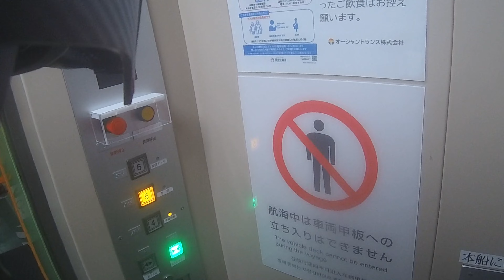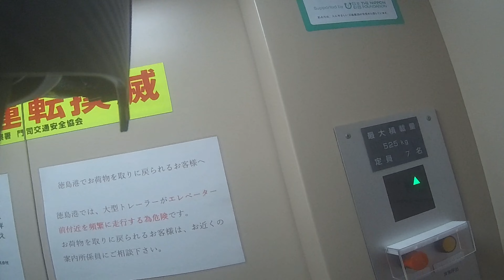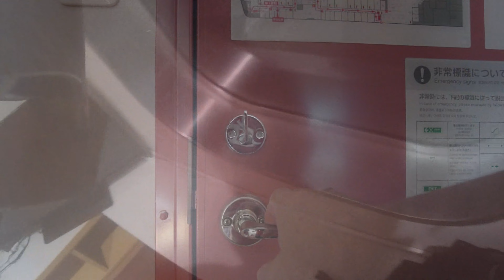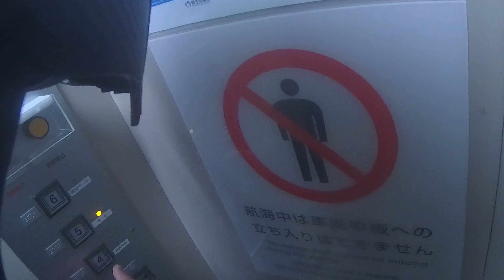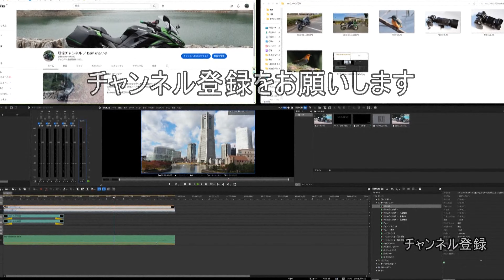2023年秋 中国地方ロングツーリング #6 帰りのフェリー(北九州～東京)７･８日目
いよいよ最後のフェリーの旅になりました。「フェリーりつりん」の２輪車固定装置が初めてのものでちょっと怖かったです。２泊の船内生活の後、首都高湾岸線から自宅に戻りました。